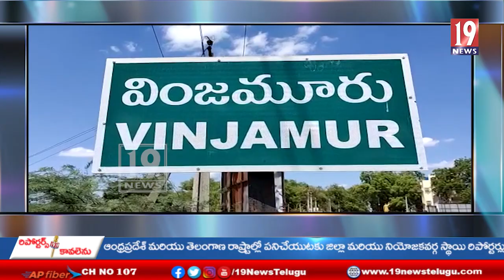మేకపాటి.చంద్రశేఖర్ రెడ్డిపై జడ్.పి.టి.సి గణపం.బాలక్రిష్ణారెడ్డి ఆగ్రహం-నెల్లూరు జిల్లా